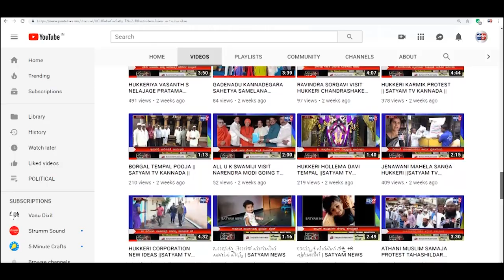BELAGAVI-ಕಾಡುಗೊಲ್ಲ ನಿಗಮವನ್ನು ಯಾದವ ಗೊಲ್ಲ ಹಣಬರ ಅಭಿವೃದ್ಧಿ ನಿಗಮವನ್ನಾಗಿಸಿ-ಹಣಬರ ಸಮಾಜಬಾಂಧವರು||SATYAM TV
BELAGAVI-ಕಾಡುಗೊಲ್ಲ ನಿಗಮವನ್ನು ಯಾದವ  ಗೊಲ್ಲ ಹಣಬರ ಅಭಿವೃದ್ಧಿ ನಿಗಮವನ್ನಾಗಿಸಿ-ಹಣಬರ ಸಮಾಜಬಾಂಧವರು||SATYAM TV KANNADA||